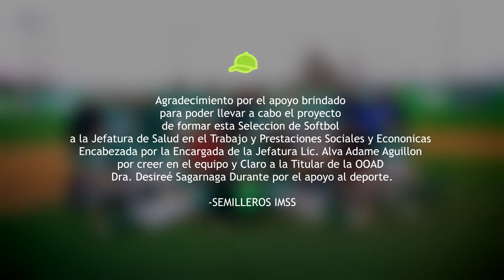Video promocional , Softball